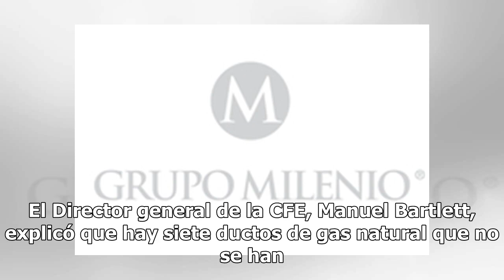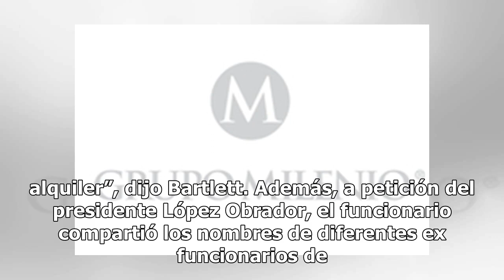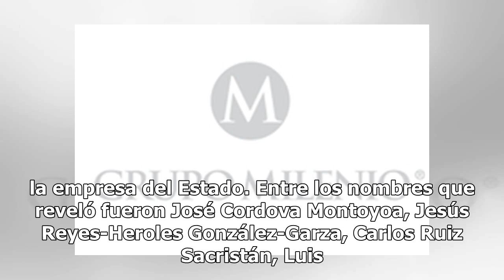CFE anuncia revisión de contratos con tres empresas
El Director general de la CFE, Manuel Bartlett, explicó que hay siete ductos de gas natural que no se han concluido y por los que el año pasado la Comisión pagó 5 mil millones de pesos a empresas como Carso, IEnova y TransCanada aunque no se suministra gas. Bartlett aseguró que se buscará revisar lo...